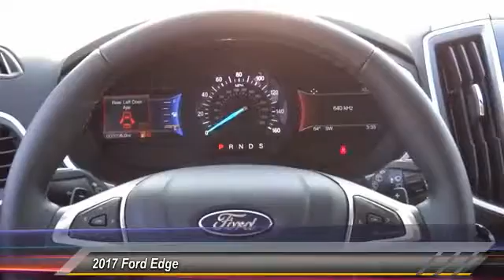2017 Ford Edge TEMECULA BEAUMONT MENIFEE PERRIS LAKE ELSINORE MURRIETA R170544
2017 Ford Edge SEL FWD

26895 Ynez Rd.

GOSCH FORD TEMECULA PROUDLY SERVING TEMECULA, BEAUMONT, MENIFEE, PERRIS, LAKE ELSINORE, MURRIETA, AND SURROUNDING SOUTHERN CALIFORNIA LOCATIONS. THIS WHITE 2017 Ford EDGE IS EQUIPPED WITH A 3.5L Ti-VCT V6 Engine, AUTOMATIC TRANSMISSION, AND RECEIVES AN ESTIMATED 21 City/30 Hwy MPG. GOSCH FORD TEMECULA 26895 YNEZ RD. TEMECULA CA 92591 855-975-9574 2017 Ford EDGE SEL FWD Stock #: R170544 | VIN: 2FMPK3J82HBB17101 | 2017 Ford Edge SEL FWD Gosch Ford Temecula